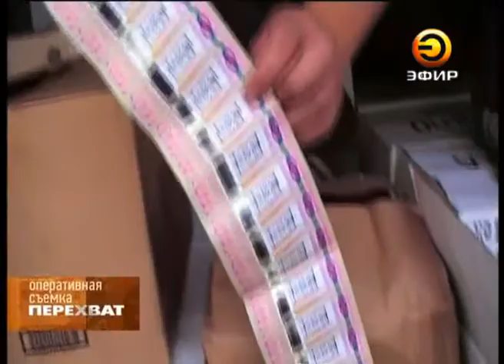Грузовик опасного суррогата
Полицейские задержали группу молодых людей, занимавшихся оптовыми поставками фальсифицированного алкоголя. Для того, чтобы взять злоумышленников с поличным, оперативники решили провести контрольную закупку. В итоге в руках полицейских оказался целый грузовик с суррогатным алкоголем на общую сумму более полутора миллионов рублей.